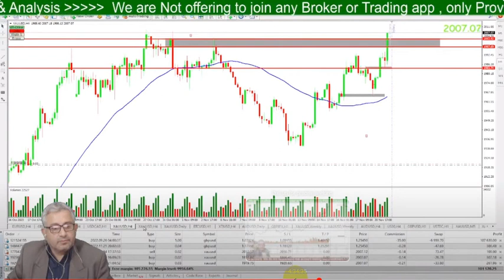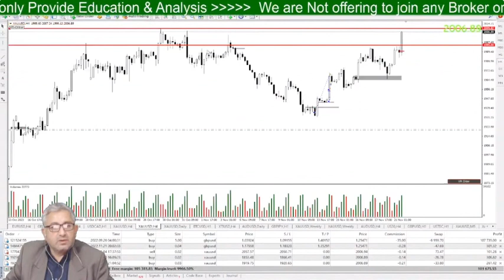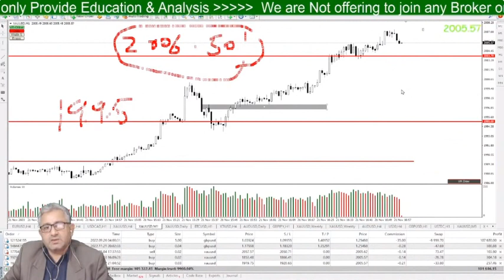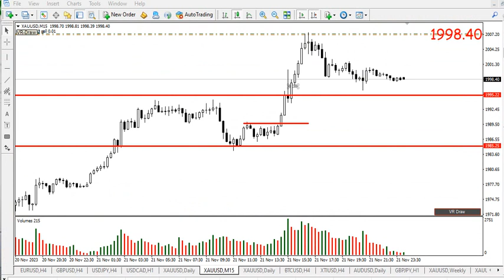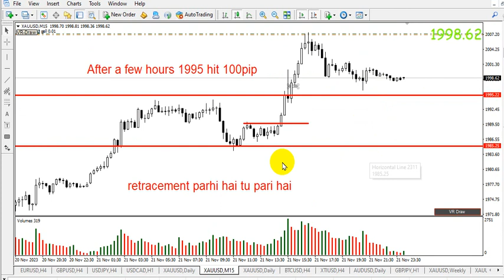Learning with practical | Retracement pari thi comment me batain ?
VSA Trading Course basic to advance batch will be start soon
Contact WhatsApp Sir.Rashid  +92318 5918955
All Trading Tools and templates are in this telegram channel.
Live Trading & Learning Room
Opening Time in London Session
Closing Time in New York Session Daily Monday to Friday

technical analysis

Mr. Wali
Professional Market Analyst and Trainer (Since 2008)
Expert Analyst Technical, Fundamental, Sentiment
1. Expert Pivot point trading
2. Expert Rsi reading & Divergence trading
3. Expert Trend Lines Trading
4. Expert Historical support & Resistance (S.&. D)
5. Expert 12 candlestick Pattern trading
6. Expert M.A cross over - P.A, strategies etc.
7. Expert Market Technical Structure
warning:
This channel and the owner of this channel are not responsible for any services or personal activities of any Analyst, please be careful.

This program is not a signal service. Neither an investment advice. Trading is high risk, and you can lose more than your investment. They only share what they have learned, understood and achieved in the trading industry over the years. The method described here are not guaranteed for any results and the author cannot be held responsible for any loss or damage to any account. So, everything explained and taught here should be practiced only on a trial demo account.
Practice all trade setups on a demo account.
We do not recommend real account trading and investment.
चेतावनी:
हम इस शैक्षिक चैनल पर किसी विशेष दलाल या वित्तीय कंपनी के साथ काम करने की अनुशंसा नहीं करते हैं, न ही दलालों पर हमारी कोई राय है, और न ही हम किसी वित्तीय कंपनी के लिए कोई जिम्मेदारी लेते हैं। इस चैनल के साथ सहयोग को केवल चल रहे विज्ञापनों के रूप में माना जाना चाहिए एक टीवी चैनल पर, किसी भी वित्तीय कंपनी और दलाल के साथ काम करने से पहले यह आपकी जिम्मेदारी है कि आप अपने देश के कानूनों पर विचार करें और अच्छी तरह से जांच करें।